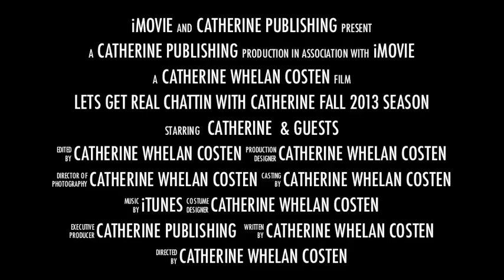Fall Season 2013 Launch of Lets Get Real Chattin with Catherine!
We're back and it's going to be more fun, more exploring and discovering with many more guests .please join us, share and visit us on the website and social media too!